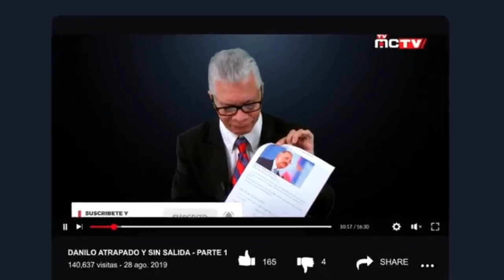CONGRESISTAS CHARLATANES Y SIN MORAL EN RD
Cuando los congresistas no cum­plen con su deber y no asumen  su compromiso legislativo son irres­ponsables, porque se distancian del mandato constitucional y las nor­mas que regulan el comportamiento de senadores y diputados.

Es lamentable observar la integración de legisladores en discusiones y la aprobación de proyectos que responden a intereses particulares; en cambio, se muestran apáticos e indiferentes cuando se trata de propuestas favorables para la población.